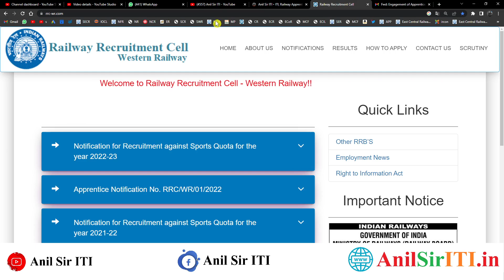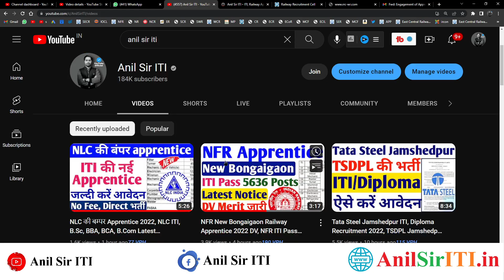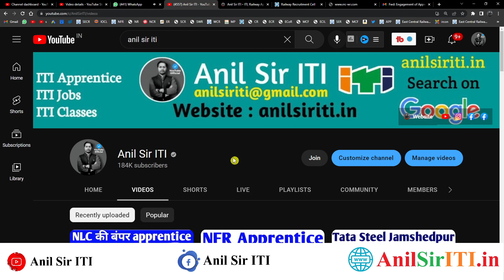Western Railway Apprentice Document Verification 2022, RRC WR Sabarmati Ahmedabad Apprentice DV 2022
00:00 Western railway Vadodara Apprentice merit list 2022
01:00 Western railway apprentice merit list 2022
02:00 RRC WR Apprentice merit list pdf download 2022
03:00 Railway Apprentice merit list pdf 2022